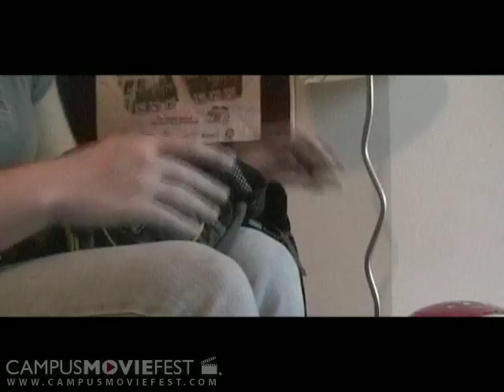Stoned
This silent film follows the path of a stone throughout a day.  The stone travels from person to person when they commit a good deed.  The cyclic pattern of the stone is representative of the theme "good goes round."

Created by Better Than That Productions at University of Georgia in 2005 as part of Campus MovieFest, the world's largest student film festival.

Stoned Cast & Crew :
Nathan McTigue - Captain
with
Avery Hung
meghan goyer
Sam Griffiths
Sebastian Romano
Christopher Arinez
Jonathan Hunt
Megan Ferrara